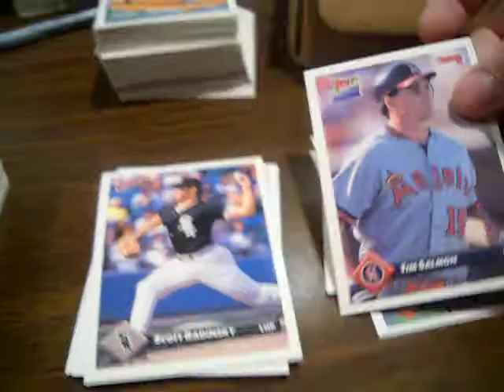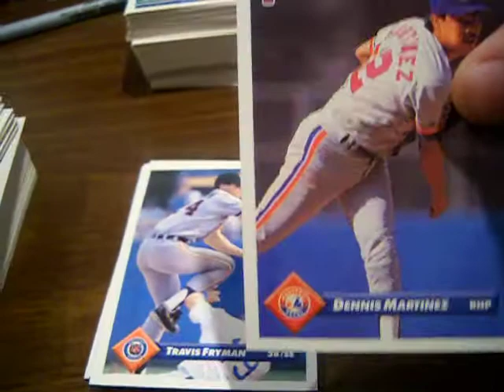Mail Day: 08/02/2011 - Topps, Donruss, Pinnacle Part 4